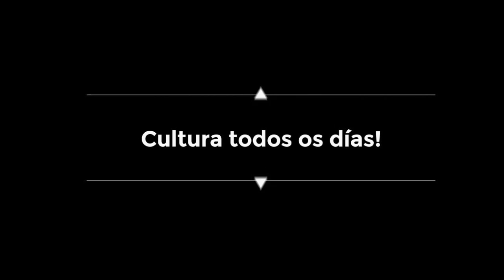Festiva de Jazz de Primavera 2016 - Jorge Pardo - Café Latíno